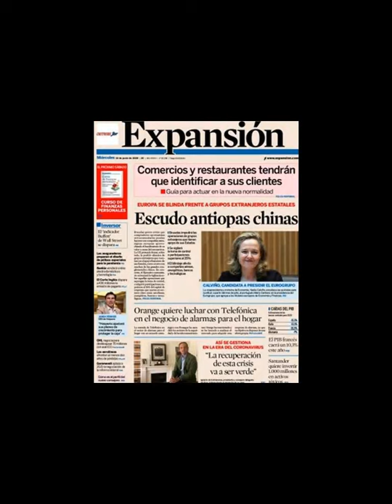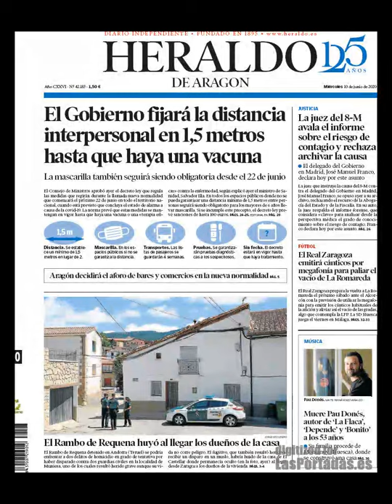Noticias Miércoles 10 Junio 2020 Titulares Portadas Diarios Periódicos España Spain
Principales Titulares de Noticias en Portadas Diarios Periódicos Españoles del Miércoles 10 de Junio de 2020 ¿Que le Parecio este día?